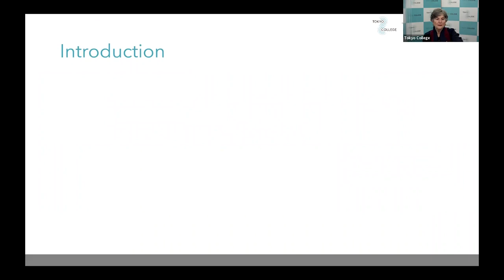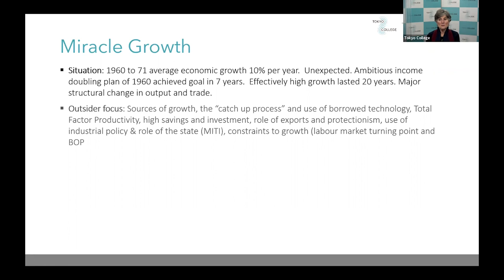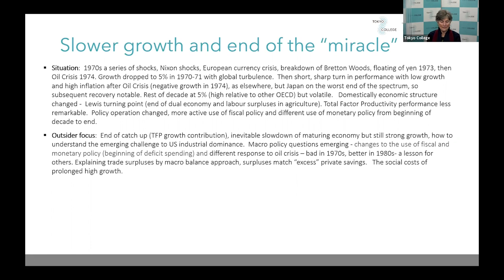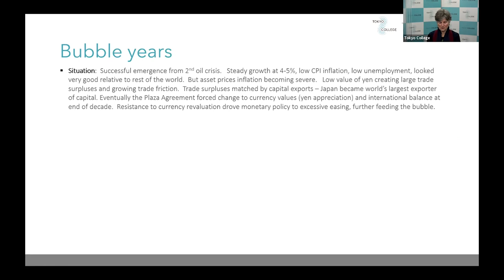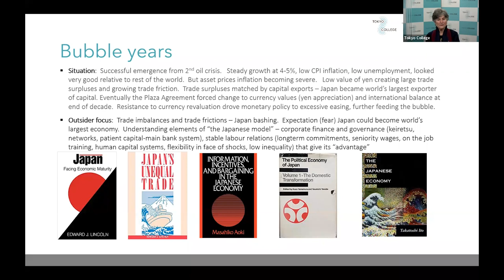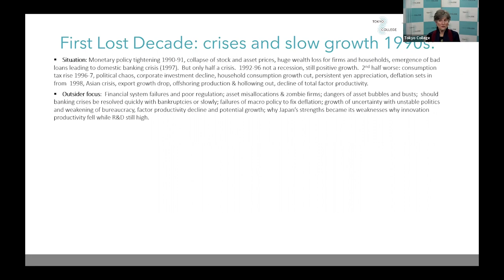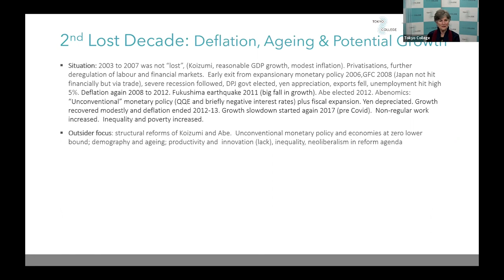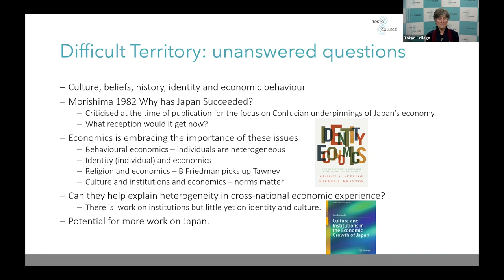Japan’s Economy: Changing Views from Outside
Outsiders have been fascinated by Japan’s economy since Marco Polo described Cipangu as a land of gold. Centuries later Columbus sailed to discover it. External observers’ descriptions may not always have been accurate but they have often been influential. This lecture will look at some of the most important discussions in the English language literature on Japan’s economy and will reflect on how the major themes have changed over the last half century.

00:00:00     introduction
00:01:50　Lecture：Jenny CORBETT (Visiting Professor, Tokyo College)
01:07:00　Comment：Takeo Hoshi
　　　　　(Dean and Professor, Graduate School of Economics, The University of Tokyo)